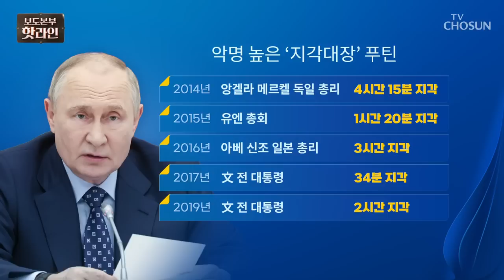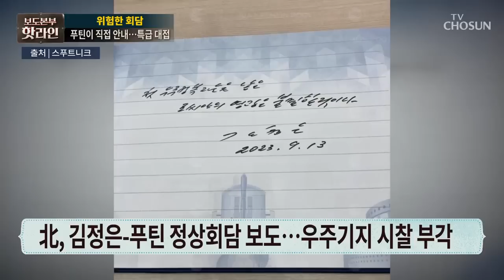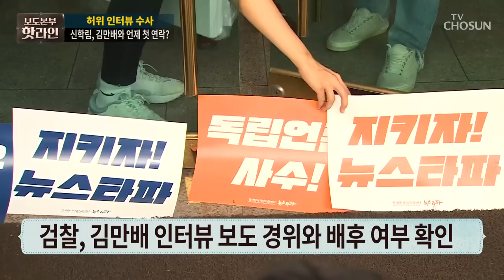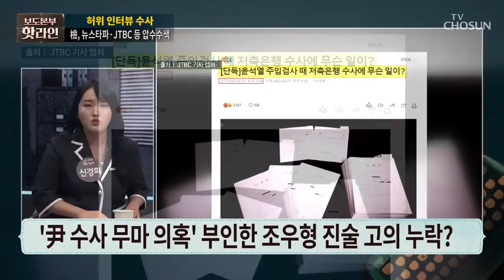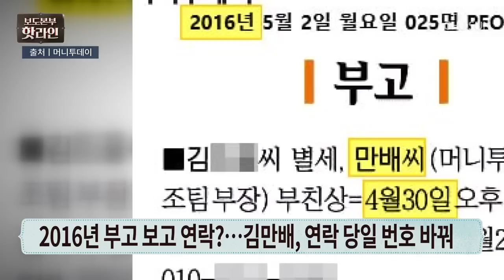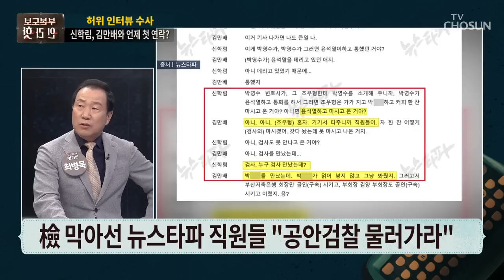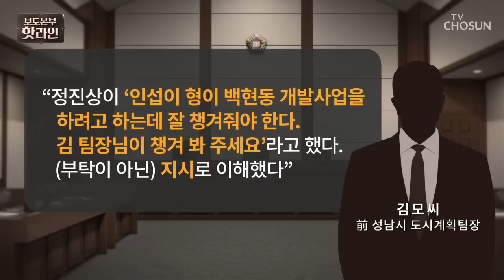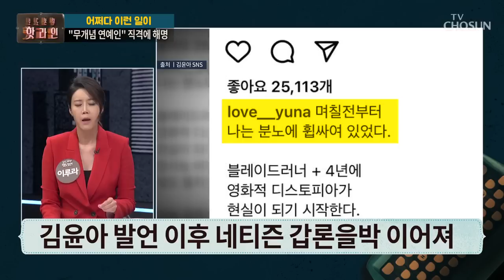[TV CHOSUN LIVE] 9월 14일 (목) 보도본부 핫라인 - 개각 후폭풍…신원식 과거 발언 논란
[TV CHOSUN LIVE] 9월 14일 (목) '보도본부 핫라인'

● 개각 후폭풍…신원식 과거 발언 논란
● 박근혜, 김기현 만나 "총선 승리 당부"
● 김정은-푸틴, 4시간 밀착…무기 거래?
● 허위 인터뷰 의혹 뉴스타파 등 압수수색
● 李, 단식 보름째…김기현 "중단 요청"

📡 월~금 07:30 뉴스퍼레이드
📡 월        08:40 네트워크 매거진
📡 월~금 09:00 신통방통
📡 월~금 13:00 보도본부 핫라인
📡 월~금 14:30 사건파일 24
📡 월~금 17:20 박정훈의 정치다
📡 월~금 21:00 뉴스9
📡 토~일 14:00 뉴스현장
📡 토~일 19:00 뉴스7